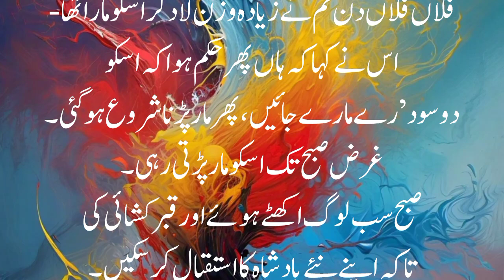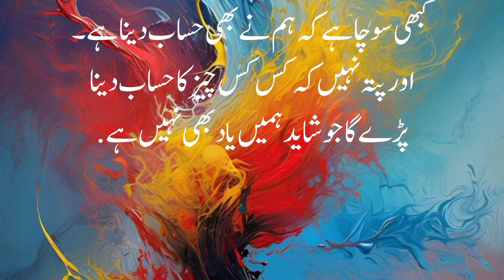Urdu Story -Hisab To Har EK Ka Hoga -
yeh urdu ki aik hekiyaat hai jis mein yeh bayan kya gaya hai ke agar koi insaan jis ka is duniya mein koi wujood bhi nah ho yani ke woh kuch karne ke qabil bhi nah ho phir bhi usay akhrt mein hisaab kitaab dena hoga –apne aik aik pal ka

best urdu moral stories
sabaq amoz kahani urdu
kahaniyan
ikhlaqi kahani
hindi moral stories
hindi kahaniya
best hindi moral stories
hindi kahaniyan
short stories with moral
small stories with moral